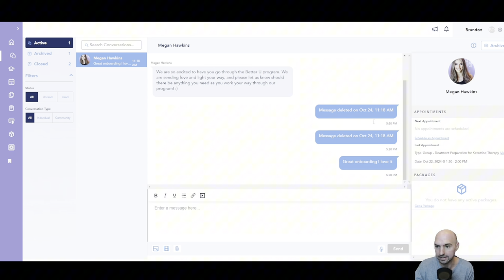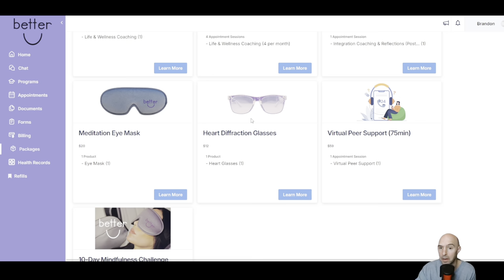BetterU Review - Unboxing Of The Brain Box | Ketamine Therapy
Welcome to our BetterU Review and Unboxing of The Brain Box! In this video, we’ll dive into what you can expect from BetterU's Ketamine Therapy and their unique Brain Box. This innovative therapy offers an alternative approach to mental health and well-being. We’ll unbox the Brain Box and go over its contents, and how it plays a key role in your at-home ketamine treatment experience. If you've been curious about BetterU or ketamine therapy, you won’t want to miss this!

What’s covered in the video:

An overview of BetterU’s ketamine therapy and how it works
A detailed unboxing of The Brain Box
How the Brain Box aids in your therapeutic journey
Key benefits of using BetterU's at-home therapy service
Timestamp: 0:00 Intro
0:30 What is BetterU & Ketamine Therapy
1:00 Unboxing The Brain Box
2:30 Overview of the contents and their use
4:00 How the therapy works with the Brain Box
5:30 Final Thoughts

for more discussions!